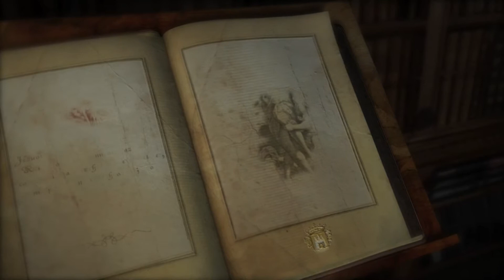"Hitünk és életünk" vallási magazin előzetes - 2019.12.15.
Várjuk Önöket december 15-én, vasárnap este 19;20 órakor a Fehérvár Televízióban. A "Hitünk és életünk" vallási magazin az adással egyidejűleg online is nézhető